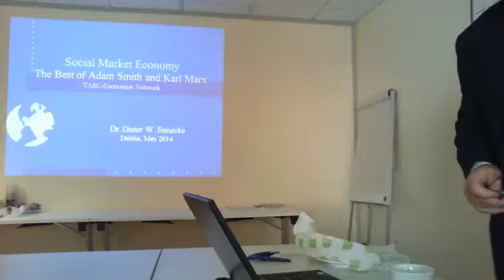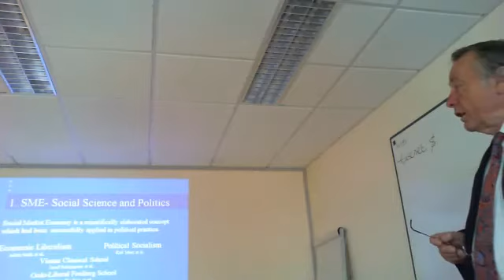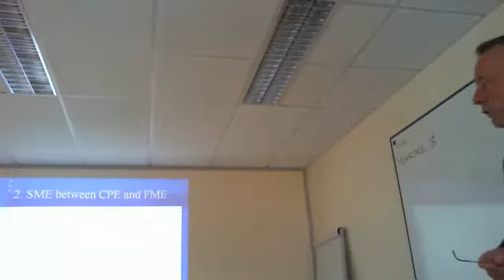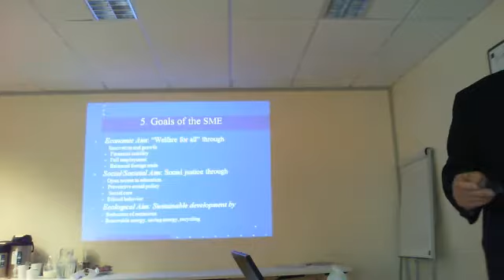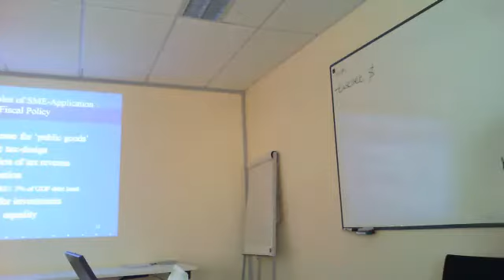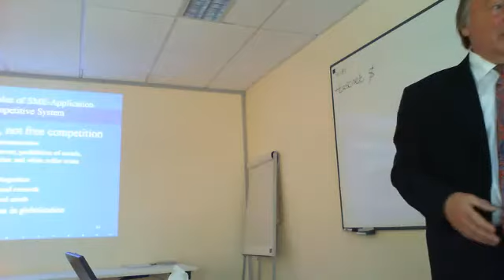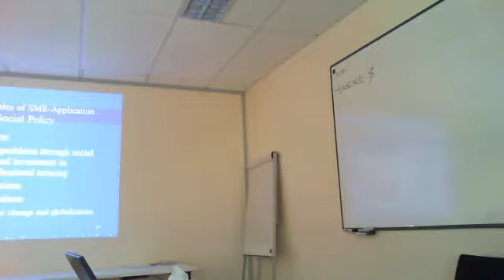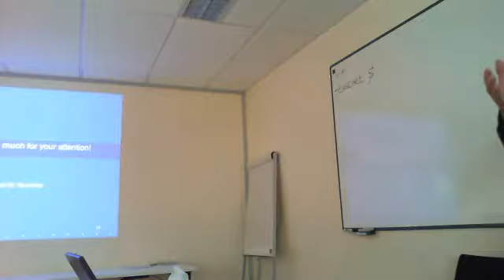TASC Dieter Benecke Social Market Economy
Originally uploaded Thursday, May 22, 2014, at 11:56 AM EST on Vimeo.

On 22th May, Dr Dieter Benecke (retired professor of economics and development, former president of the German think-tank Inter Nationes and member of TASC's Board) gave a talk on the Social Market Economy.